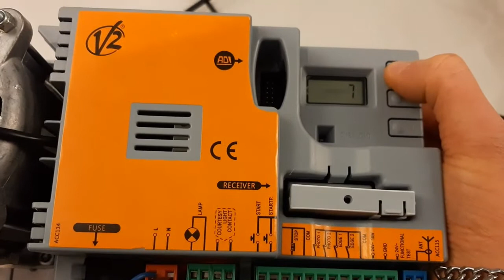14 FRA V2 FORTECO 1800/2200 Réglage du détecteur des obstacles sur la carte PD19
REGARDEZ LA SÉRIE COMPLÈTE SUR LE MOTEUR V2 FORTECO 1800/2200 EN FRANCAIS:
1 FRA FORTECO 1800/2200 Installation de la crémaillère (posage et hauteur)
2 FRA Forteco 1800/2200 montage des fin de course magnétiques
3 FRA Forteco 1800/2200 contrôle des fin de course
4 FRA Forteco 1800/2200 branchements de la carte électronique PD19
5 FRA Forteco 1800/2200 Premier programmation de la carte PD19 et navigation dans les menus de programmation
6 FRA Forteco 1800/2200 Paramètres d’usine de la carte électronique PD19
7 FRA Forteco 1800/2200 Réglage de la direction du moteur sur la carte électronique PD19
8 FRA Forteco 1800/2200 Réglage des entrées PHOTO et EDGE sur la carte électronique PD19
9 FRA Forteco 1800/2200 Procédure d’apprentissage de la course du portail sur la carte PD19
10 FRA Forteco 1800/2200 Mémorisation des émetteurs sur la carte PD19
11 FRA Forteco 1800/2200 de la fermeture automatique sur la carte PD19
12 FRA Forteco 1800/2200 Tests et vérifications
13 FRA Forteco 1800/2200 des ralentissements du moteur sur la carte PD19
14 FRA Forteco 1800/2200 Réglage du détecteur des obstacles sur la carte PD19